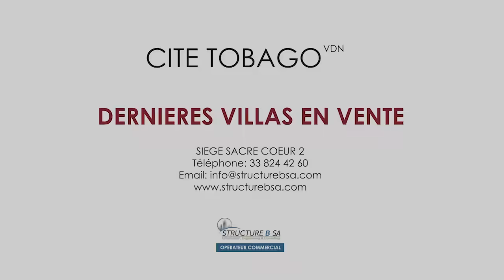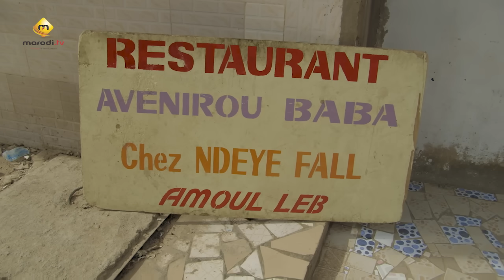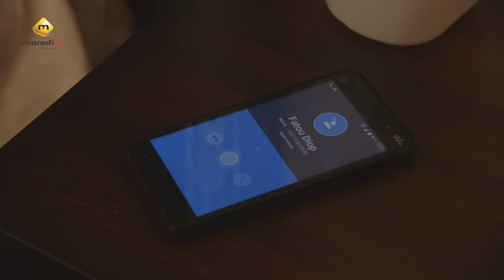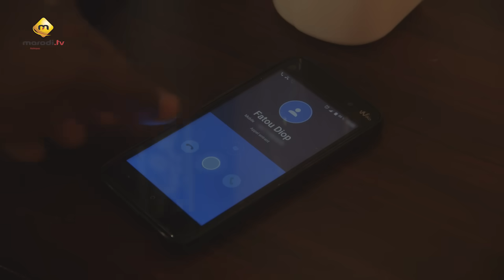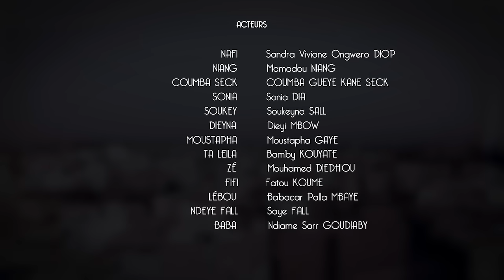Série NAFI - Episode 43 - VOSTFR